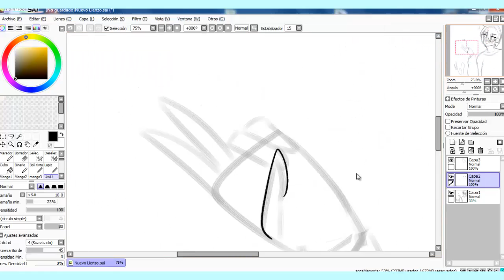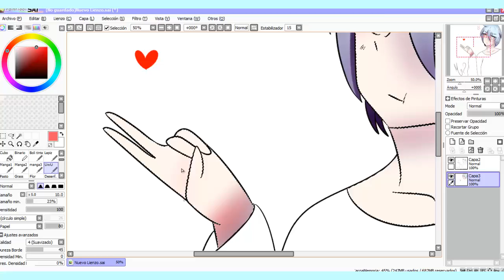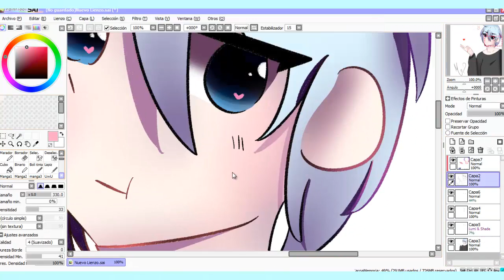Dibujo Random #2 - Manime01